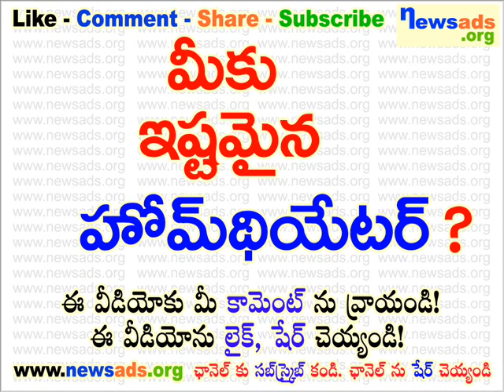మీకు ఇష్టమైన హోం థియేటర్?